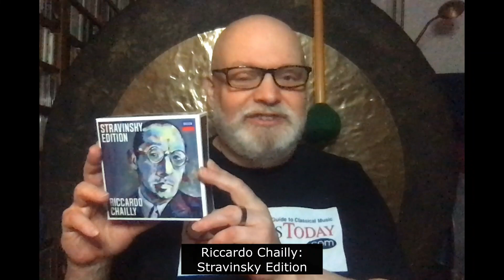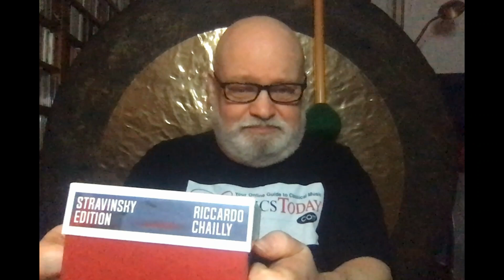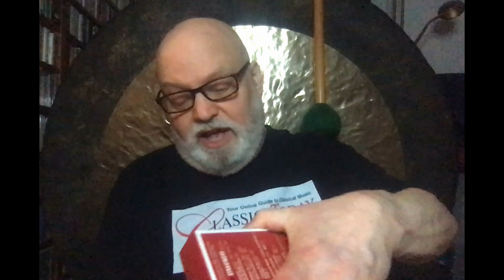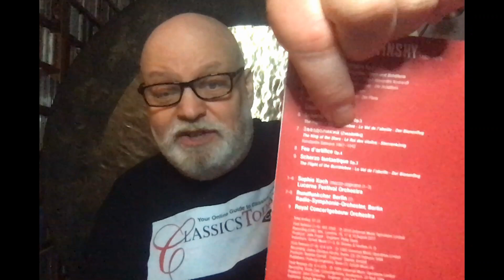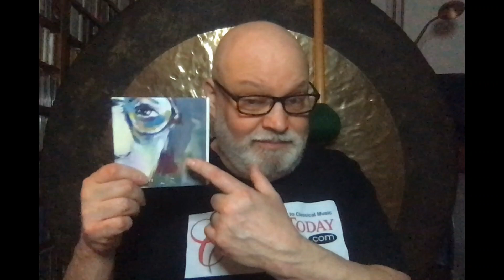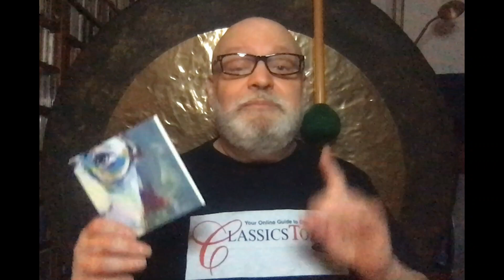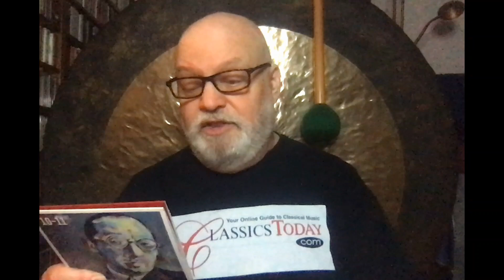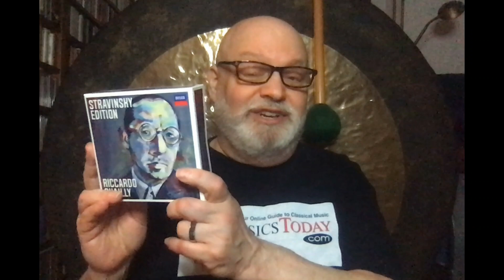Review: Chailly's Mostly Formidable Stravinsky Box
Yet another celebration of Stravinsky's 50th deathiversary, this 11-CD set contains mostly splendid recordings of many of the major works, plus a couple of duds. Check out the Vid for a blow-by-blow description of each disc.